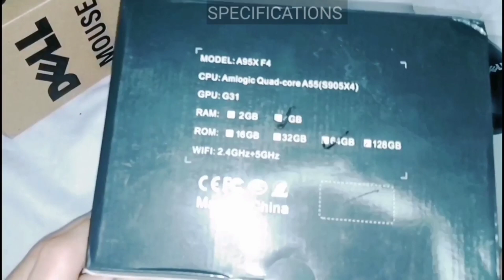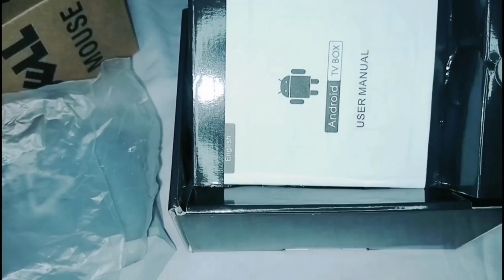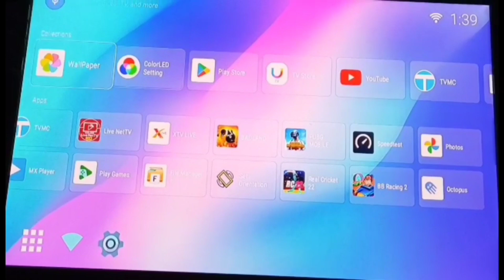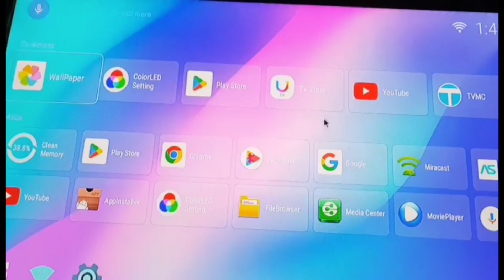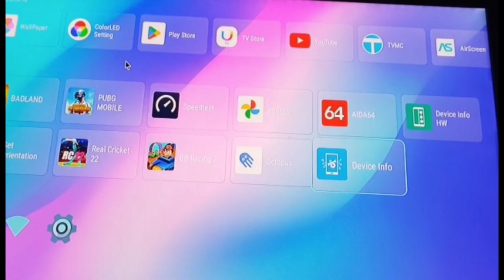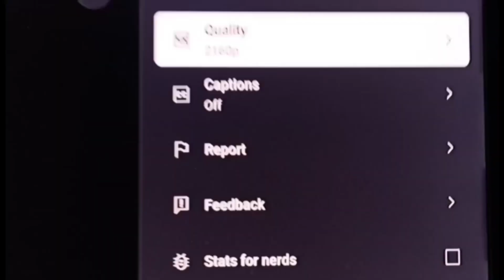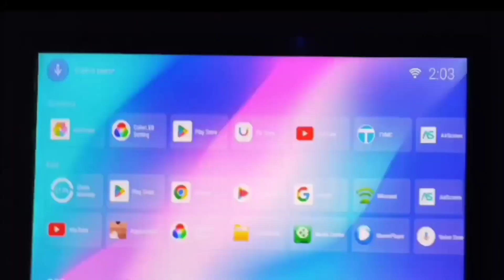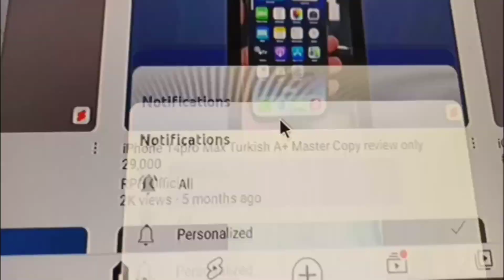A95X F4 Android TV Box Amlogic S905X4 | (Unboxing + Review) |Original Android TV box buy in Pakistan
in this video you will see unboxing and first time full test review of this Smart tv box A95X F4 Amlogic S905X4 Android TV box in Pakistan with 4GB ram 64gb storage Android 11 HD 4K RGB Light TV Box Bluetooth 2.4G 5G WIFI TV Box.

•must watch before buy•

Note: always check before buying.

It comes out of the tv box with:
A power adapter 5V and English manual, a HDMI cable and the Remote Control.

I Purchased the 4GB ram and 64GB internal memory it can also be upgraded with a micro SD card.
You have to USB ports one is 3.0 and the other one 2.0 version.
it is running GPU:ARM Mali-G31 and Amlogic S905X4 chipset which is a quad core A55.
Original Android TV Box.